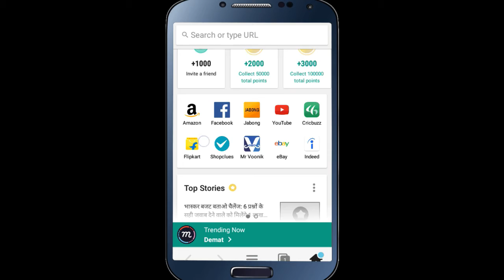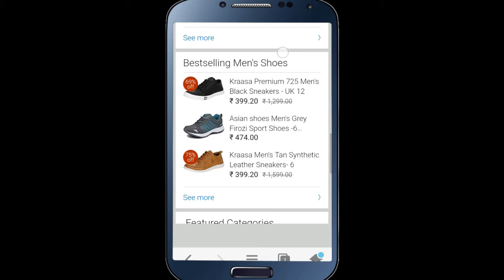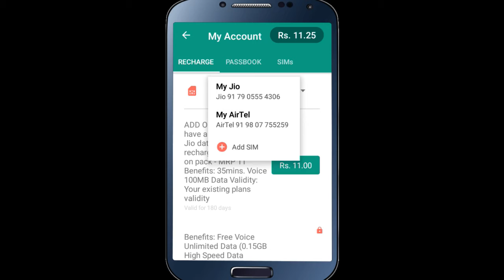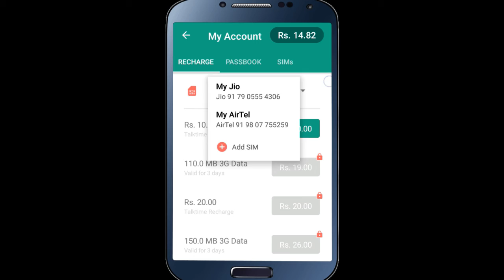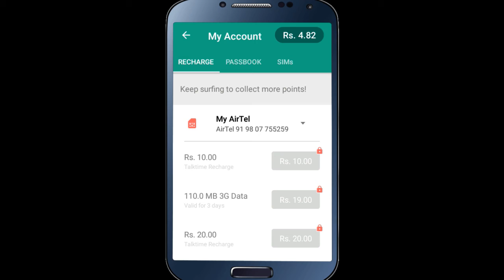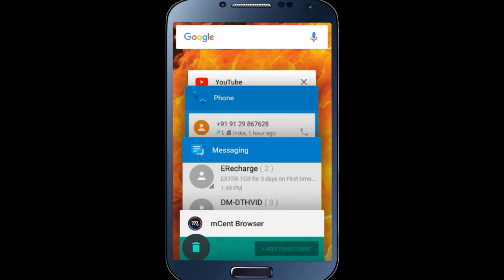Free में Recharge कीजिये || Daily 1000/- rupees || Jio, Airtel, Idea